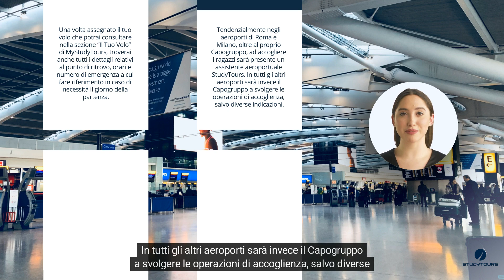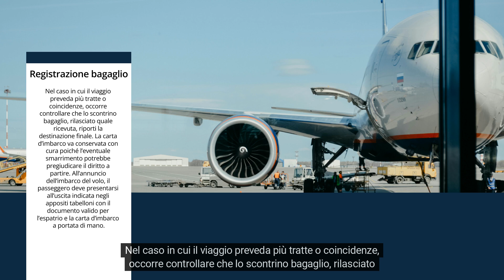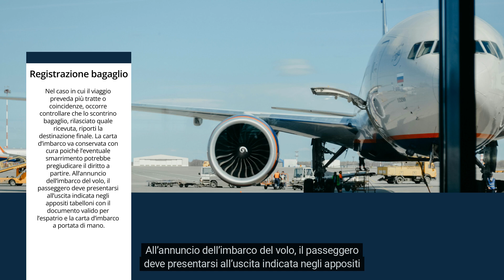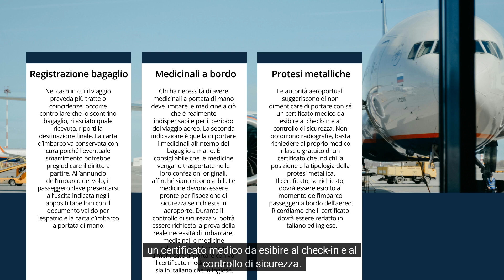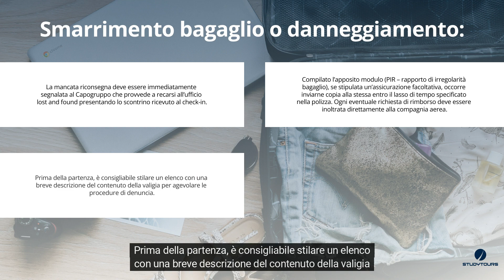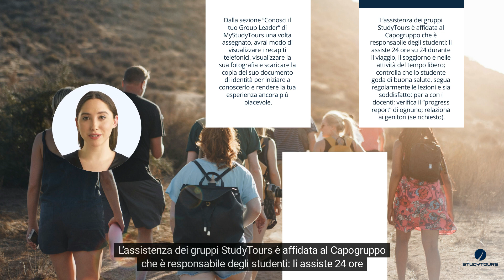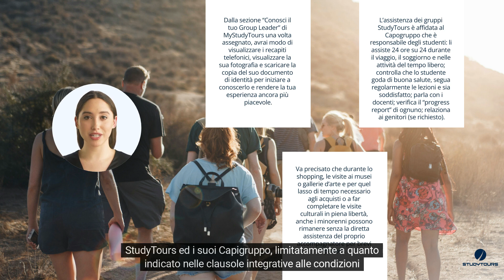Prima della partenza